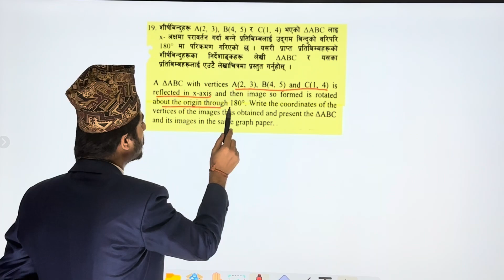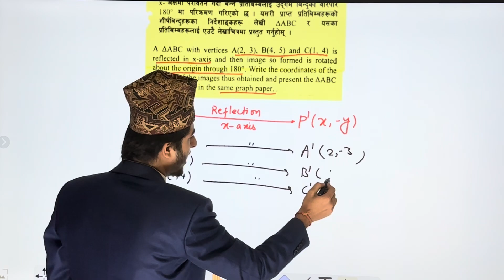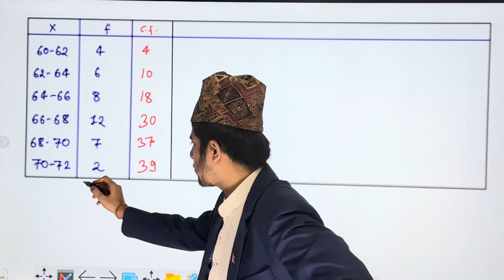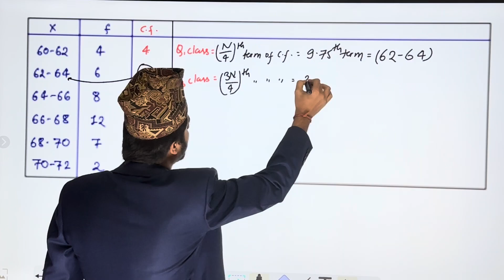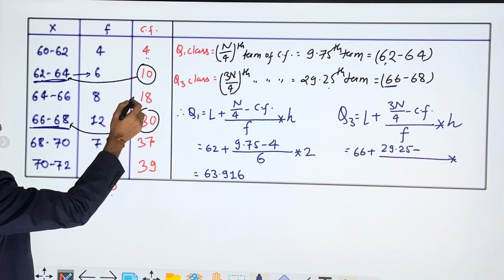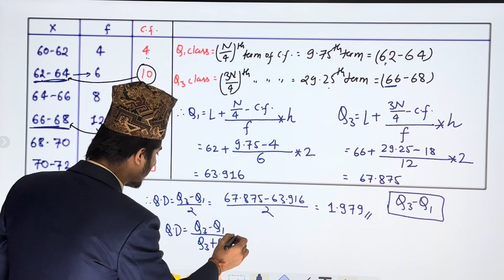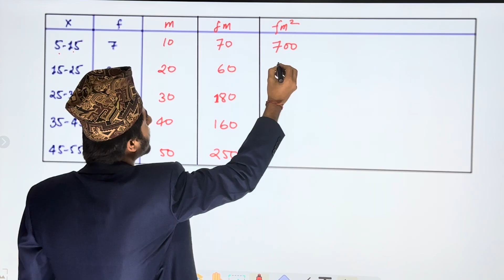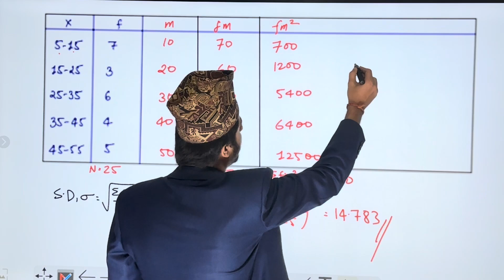SEE Opt Math Set 8 Group C Part 3 | Grade 10 Opt Math Set Solution | SEE Opt Math Exam Solution